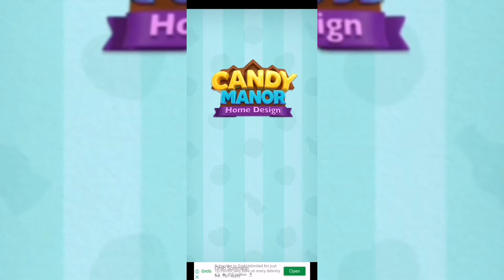Candy manor-Home Design level 93-98